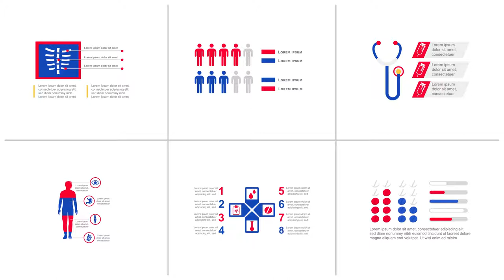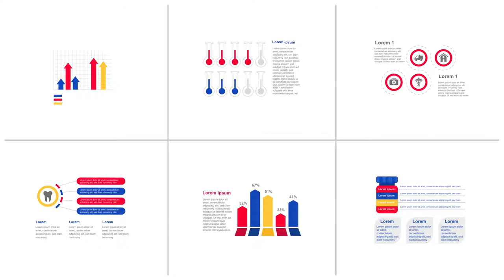Infographics Medical Elements | After Effects project | Videohive template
37 infographics medical elements

37 modern and clean elements for medical infographics
full color controler
easy customization